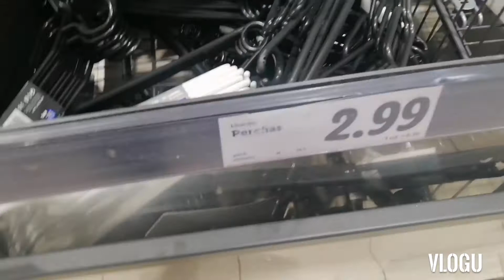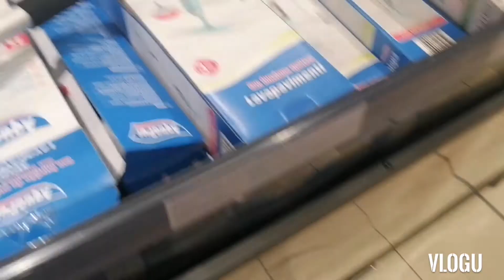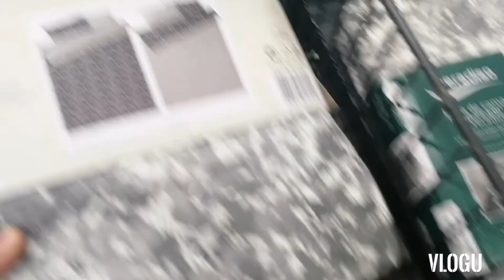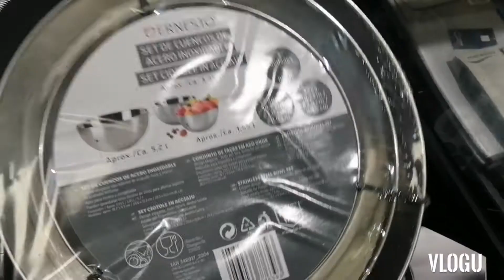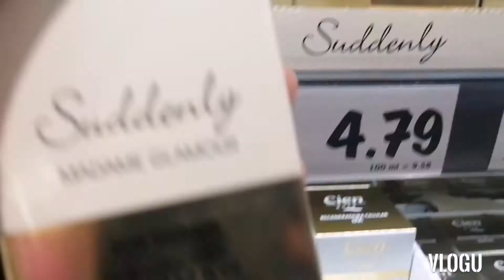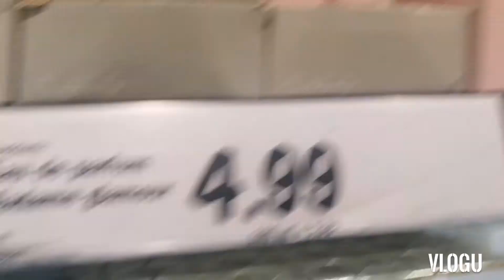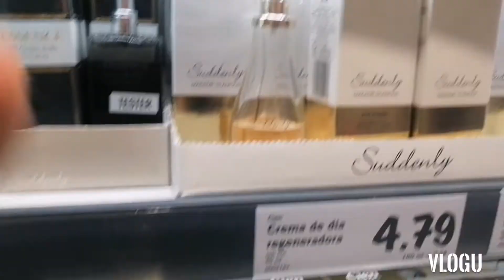أفضل العطور النسائية لي غتحتاجي فحياتك لي شمها فيك يحماق 😍بأثمنة خيالية💵💰